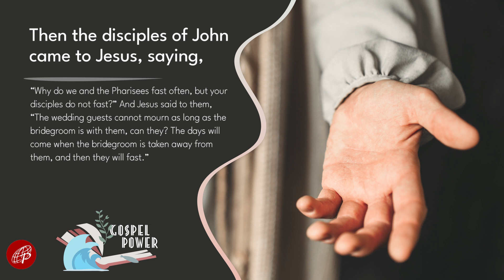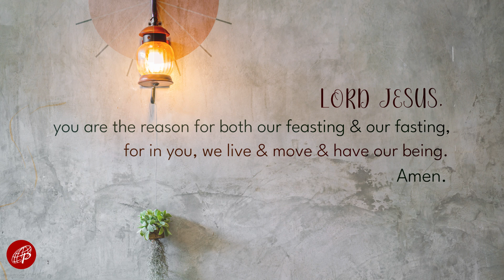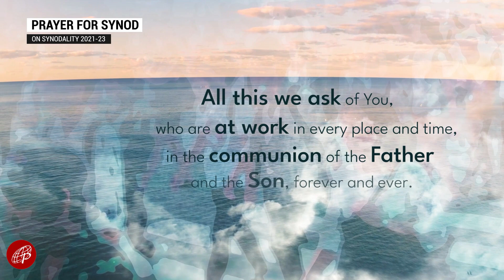Gospel Power | February 24, 2023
Friday after Ash Wednesday

1st Reading: Is 58:1-9a
Responsorial Psalm: Ps 51 – A heart contrite and humbled, O God, you will not spurn.

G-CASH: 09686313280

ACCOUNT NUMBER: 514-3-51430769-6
SWIFT CODE: MBTCPHMM